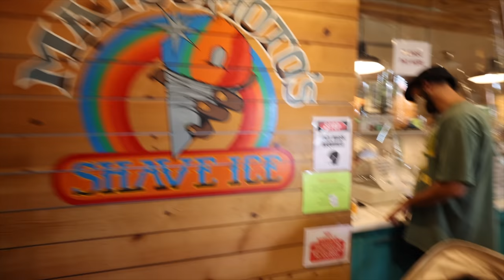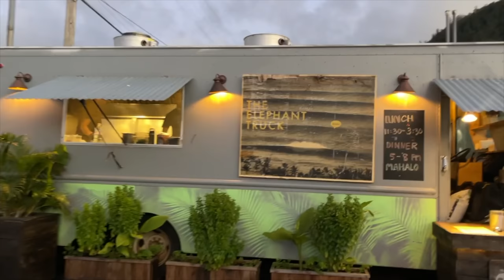Heading to NORTH SHORE HAWAII ~ family vacay VLOG 💞